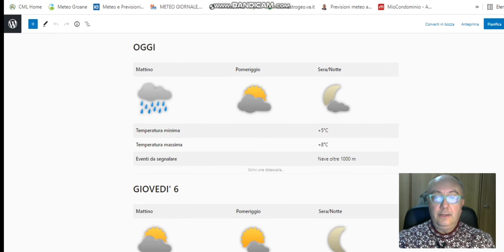5 gennaio 2022